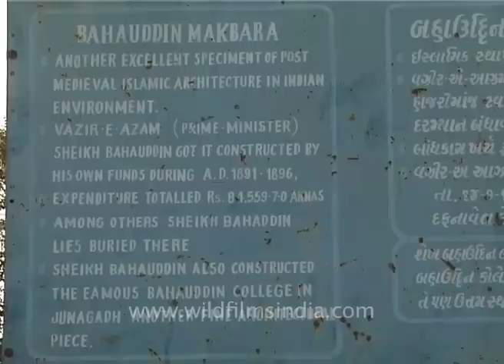Bahauddin Makbara in Junagadh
Bahauddin Makbara in Junagadh. Bahauddin ka Maqbara,mausoleum of the Wazir of Junagadh. Bahauddin Maqbara is another excellent specimen of post medieval islamic architecture. Sheikh Bahauddin got it constructed by his own funds during A.D 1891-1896.